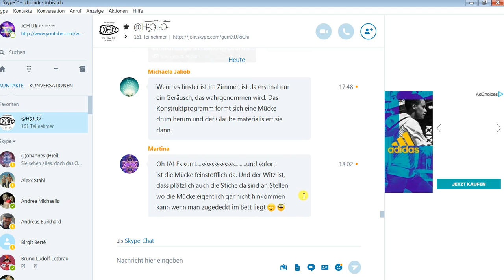HOLOFEELING - UP SELBSTGESPRÄCH EVE-ILDI